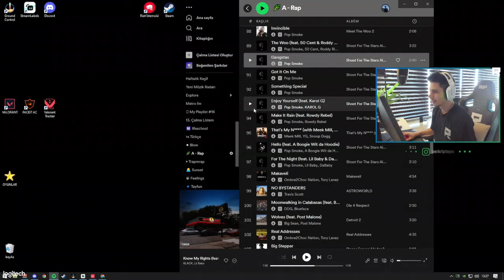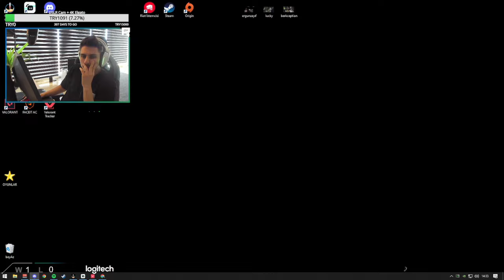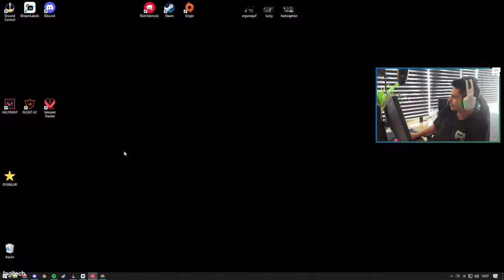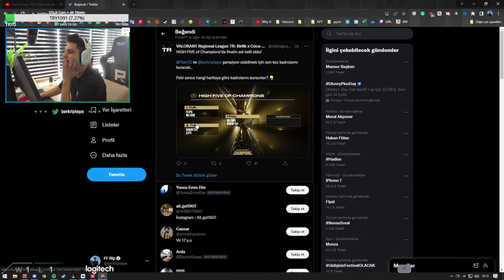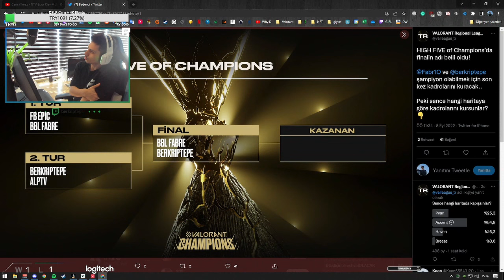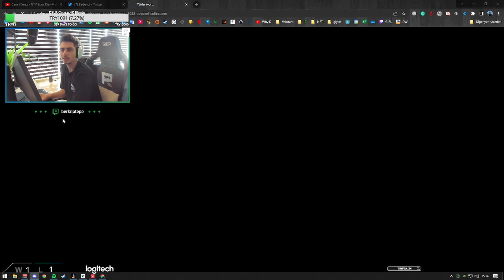Berk Rip Tepe - 5. YIL ÖZEL